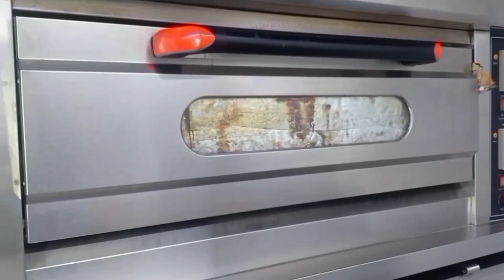Dates Putting with Toffee Sauces | make it enjoy it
Self Saucing Dates Pudding magic – one batter transforms into a warm Dates pudding cake AND toffee sauce! The cake is fudgy and moist, and the sauce is rich and indulgent, just like a homemade caramel sauce.

This recipe is the Dates pudding version of everybody’s favourite caramel Self Saucing Pudding. Just as quick, just as easy, just as loved! make it enjoy it 👨‍🍳

ingredients ::::
eggs.                   04pcs

all flour.               1.½ cup
baking powder.  1tbsp

dates paste.       1.½ cup

Toffee sauce ::::
unsalted butter.  120gm
brown sugar.       150 gm
fresh cream.        80gm

make it enjoy it 👨‍🍳